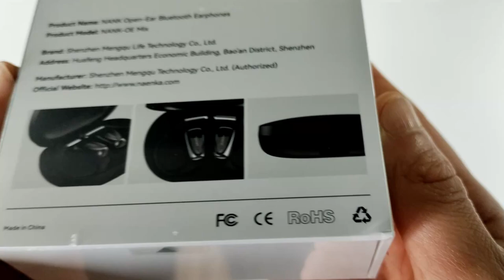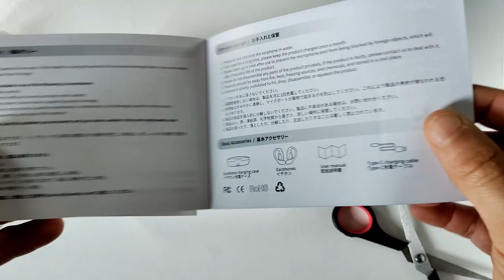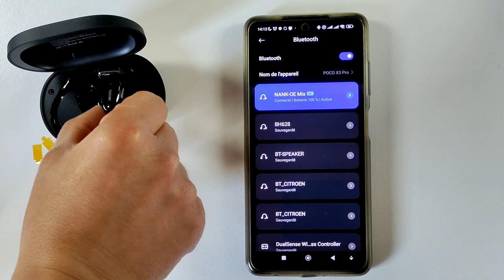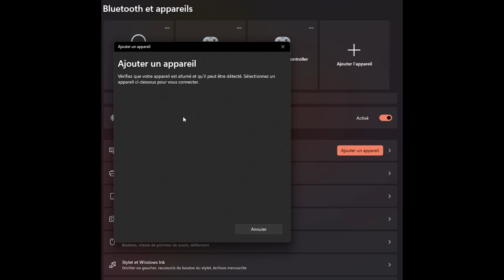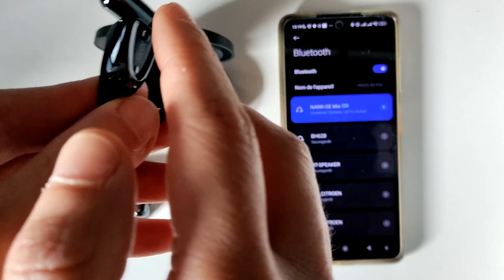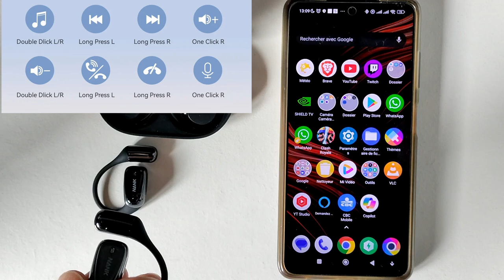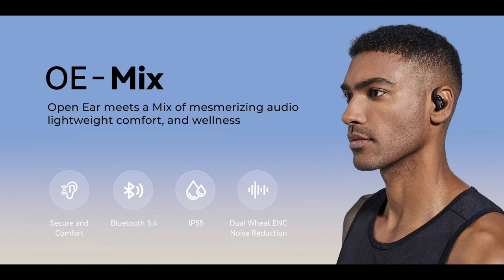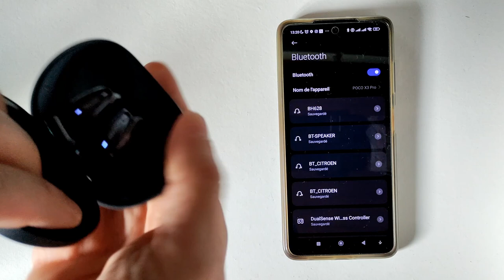Nank OE Mix des écouteurs à conduction d'air avec un confort incroyable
00:12 Intro
01:12 Déballage
03:10 La connexion sur tel Android
04:56 La connexion sur Windows 11
05:45 Test micro pc
06:13 Test micro tel Android
07:04 Recharger
07:41 Touche Tactile
09:53 Conclusion et avis